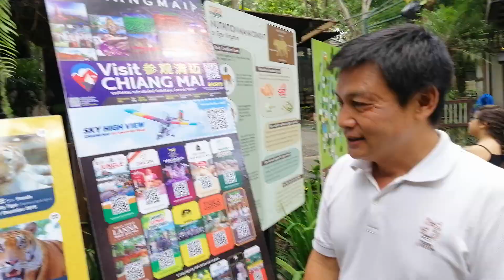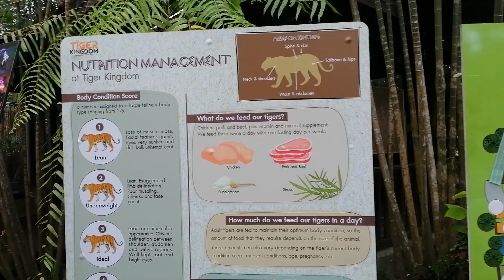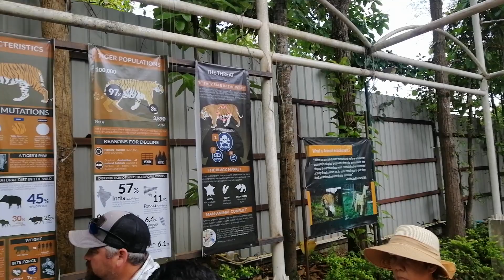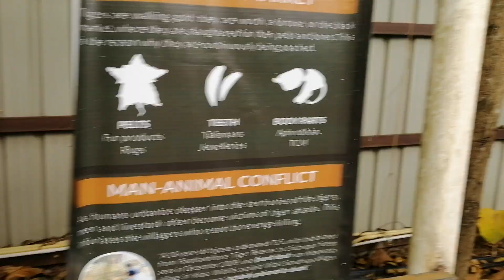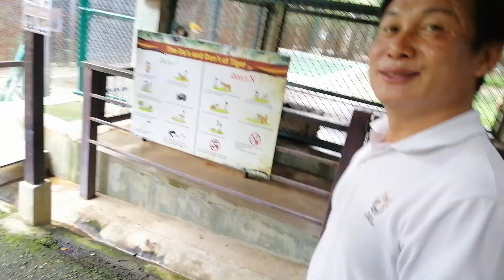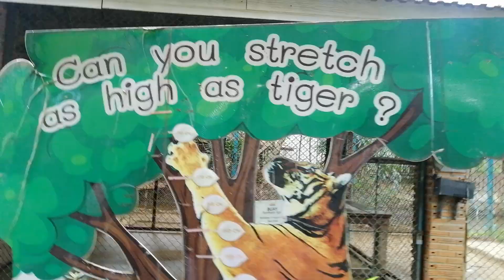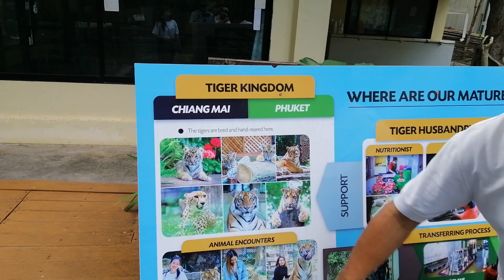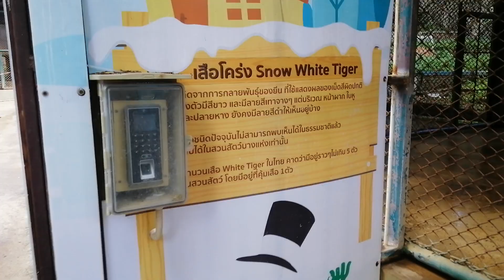มาเที่ยวคุ้มเสือแม่ริม เชียงใหม่ครับ